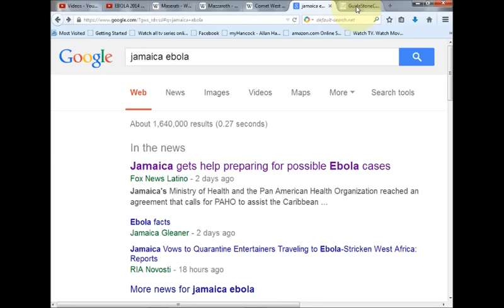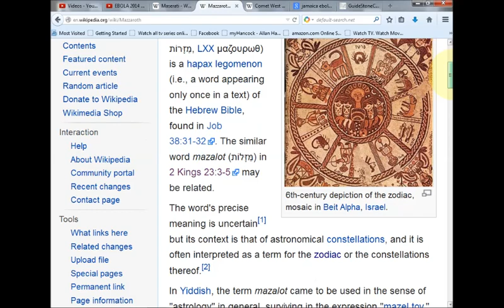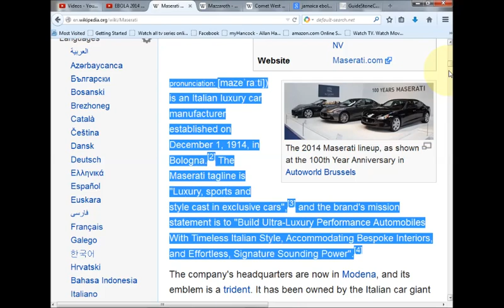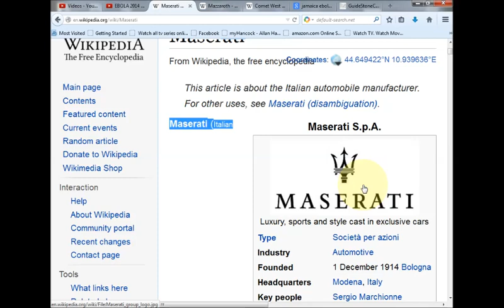"JAM" Guidestones DECODED: Jamaica Now Has "SUSPECTED CASES"